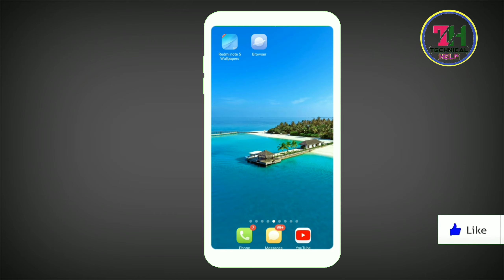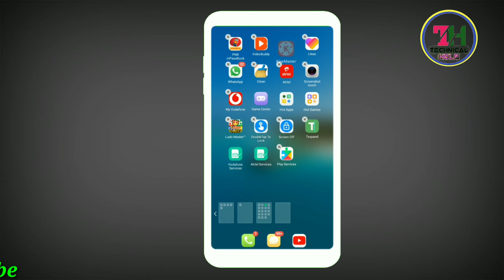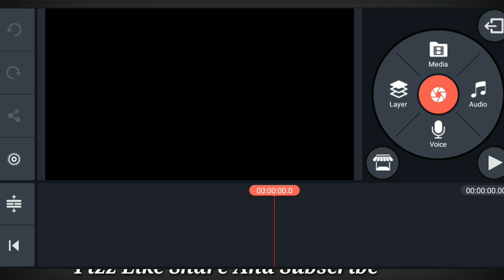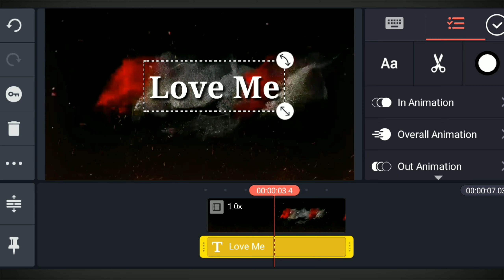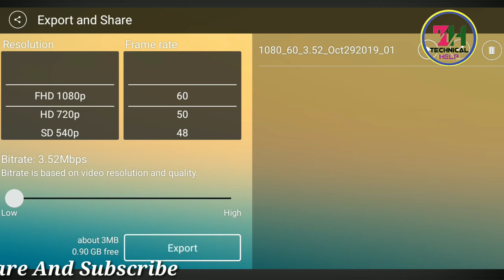अपने नाम या GF के नाम का Video बनाये सिर्फ 2 मिनट मे TikTok Text Name Video Kaise Banaye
How To Make Our Name Video
Tik Tok Virul Video Text Name
Kaise Banaye
Apne Naam Ka Video Kaise Banaye

REQUEST TO COPY RIGHT CLAIMER--DON'T SEND ME STRIKE.SEND ME MAIL IF ANY PROBLEM REGARDING ANY CONTENT UPLOADED IN MY CHANNEL.